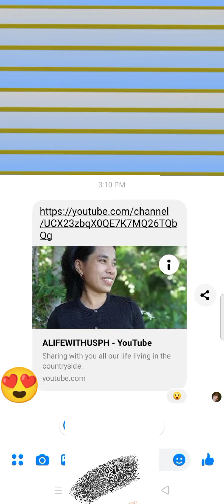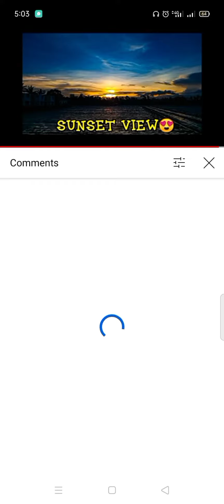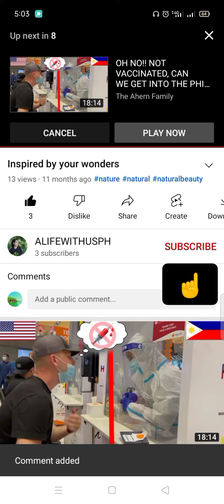How to subscribe on youtube channel without sign-in to your google account?